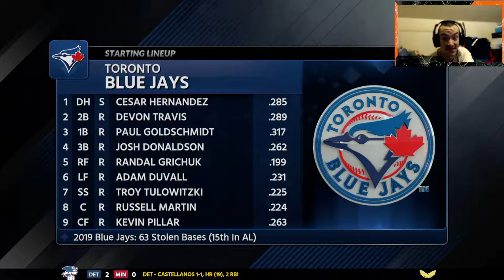Chicago White Sox Franchise Mode Ep. 13 - Taillon/Bell Debut!!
In this game/episode, we take on the Toronto Blue Jays and our new acquisitions Jameson Taillon and Josh Bell make their on-screen debuts!!!

I'm just a guy who plays video games :D